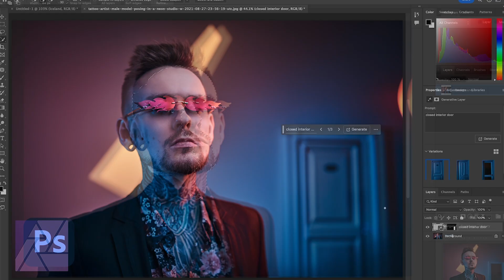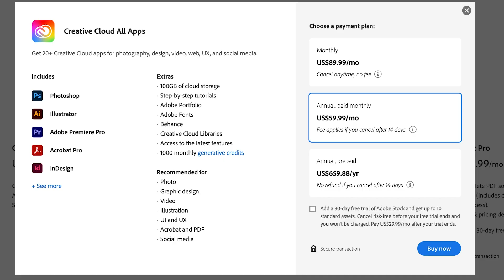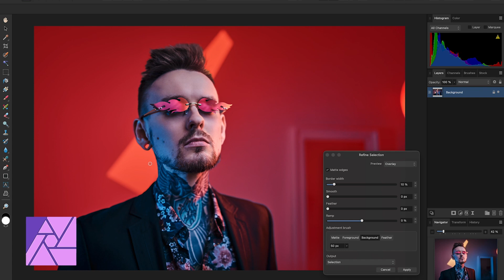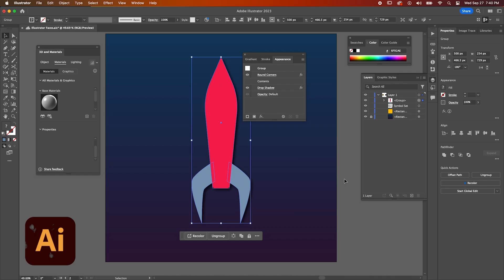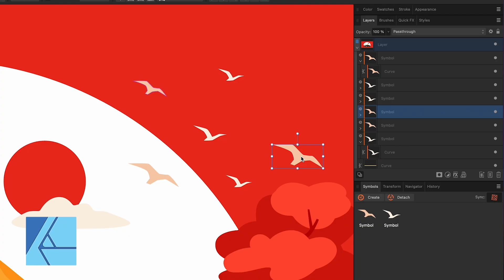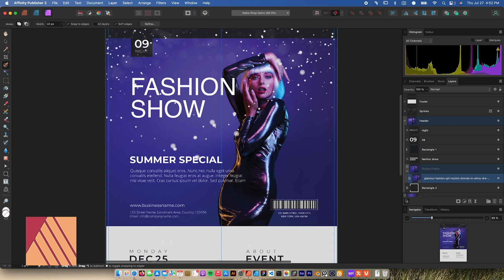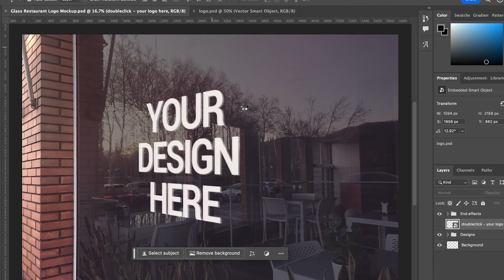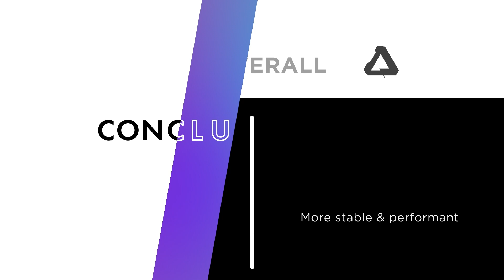Adobe vs Affinity | The Ultimate Guide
As your Adobe Creative Cloud subscription renewal approaches, the thought of exploring more cost-effective alternatives might be crossing your mind. In this video, we'll compare Adobe Creative Cloud and Affinity, two popular suites that cater to different needs and preferences.

Adobe Creative Cloud, an industry standard for decades, offers a vast range of applications spanning motion graphics, video editing, UI design, and more. On the other hand, Affinity, a newer suite owned by the UK-based company Serif, focuses on photo editing, vector graphics, and publishing.

This comparison will look at Lightroom and Photoshop vs. Affinity Photo, Illustrator vs. Affinity Designer, and InDesign vs. Affinity Publisher. Here's what we'll cover:

00:00 Introduction
00:59 Pricing
02:35 Adobe Photoshop vs. Affinity Photo
03:45 Adobe Lightroom vs. Affinity Photo
04:30 Adobe Illustrator vs. Affinity Designer
06:49 Adobe InDesign vs. Affinity Publisher
09:51 Which should you choose?
11:20 Conclusion

Or check out our comparison of Affinity Designer vs. Adobe Illustrator

Envato Tuts+
Discover free how-to tutorials and online courses. Design a logo, create a website, build an app, or learn a new skill

► Explore Envato's full stack of AI tools, all included in your subscription